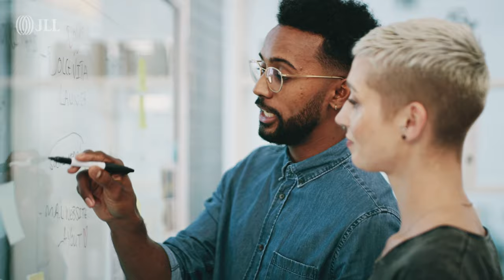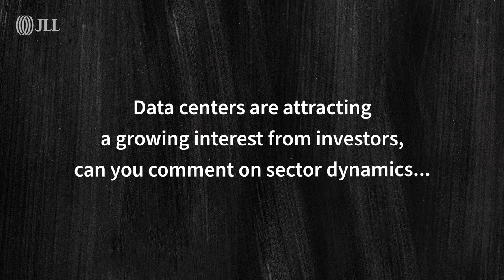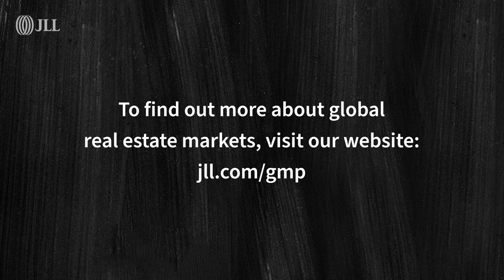Global Commercial Real Estate Outlook l JLL Global Real Estate Perspective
Our research team discusses the latest real estate market trends and outlook. Carol Hodgson, Marie Puybaraud, Soufian Alsabbagh, Sean Coghlan, David Barnett and Regina Lim answer some of our clients’ most frequently asked questions covering: the future of work and the workplace, changing office occupier requirements, global real estate investment dynamics and outlook for the Asia Pacific market and, finally, we look at data centres, a real estate sector which has been attracting a growing interest from investors globally.

1:37 – What are the key priorities for employers and how are global CRE strategies evolving?
3:07 – How has the pandemic changed office occupier requirements?
4:36 – Are there signs of recovery in global real estate investment markets?
5:52 – Data centres are attracting a growing interest from investors, can you comment on sector dynamics?
6:57 – Which investment markets and sectors are most active in Asia Pacific?